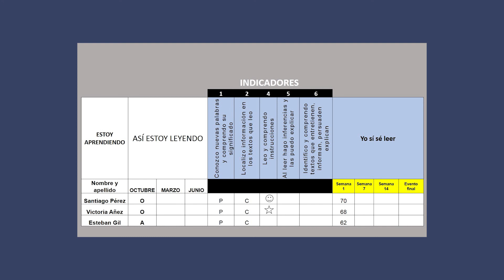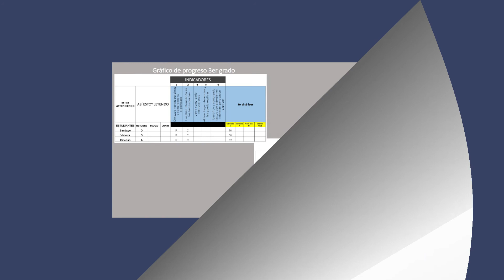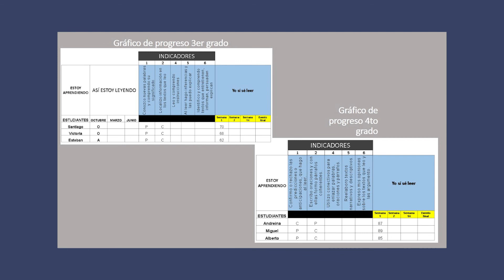Gráfico de progreso